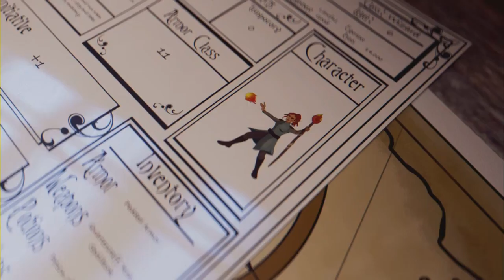Lies Of P - Ep 7